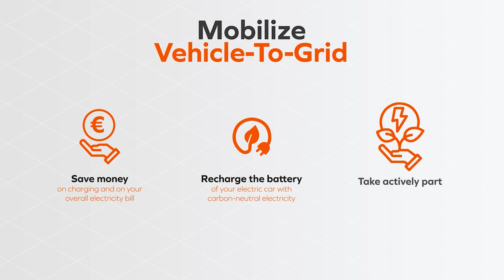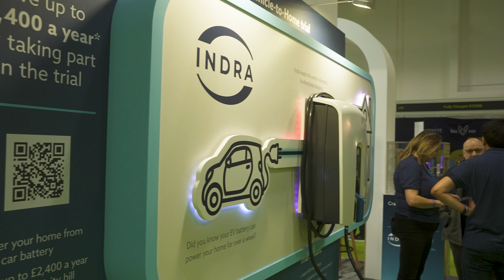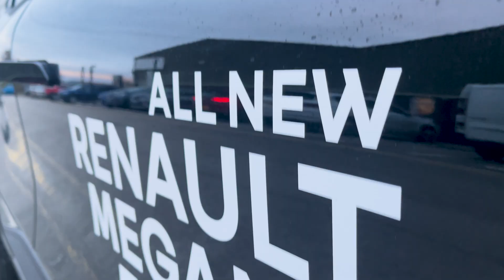Renault 5 V2G Press Release Is It Just Vapourware? (MOSTLY)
Renault last week let out a press release telling us the Renault 5 will be the first Renault to be launched with v2g,  however, the article didn't contain any real information and what FULL of rendered images.   The press release seemed to of been sent out by France and released in all Renault markets at the same time,  it contained various parts of conflicting information but it seemed to allude that the Renault 5 would do v2g with speeds of up to 22kw almost hinting its going to use v2g AC then showed a rendered image of the charging and discharging block which they called bi-directional also hinting its AC with finally showing a render of an AC charger.   However from the information I've seen its FAR more likely the Renault 5 will be using V2G DC rather than AC and that if it does go AC which is UNLIKELY will only do with a special charger that currently doesn't exist from what I could see.

00:00 Renault 5 V2G
00:37 Explaing What V2G Is
01:28 Skip Here?
03:12 V2G DC or V2G AC
05:05 Renault 5 First Vehicle to grid?
05:49 Renault Press Release on Renault 5 v2g
07:08 Nicks conspiracy (totally made up)
08:14 When Will We See V2G Cars

💸 Thanks to Neil E Roberts and Peter J. Roberts of Oxon EVs for supporting the channel via patron!